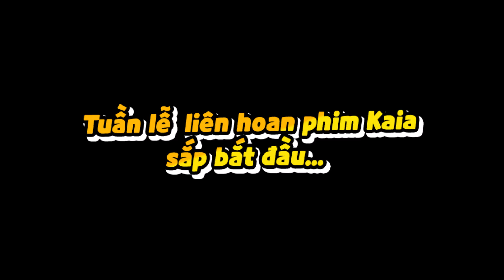PLAY TOGETHER VNG | TUẦN LỄ LIÊN HOAN PHIM KAIA SẮP DIỄN RA! - SỰ KIỆN LÀM PHIM CÙNG ĐẠO DIỄN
Theo dõi các kênh chính thức của chúng mình để nhận thông tin nhanh và chính xác nhất nhe ❤